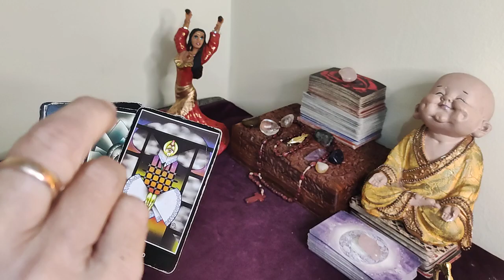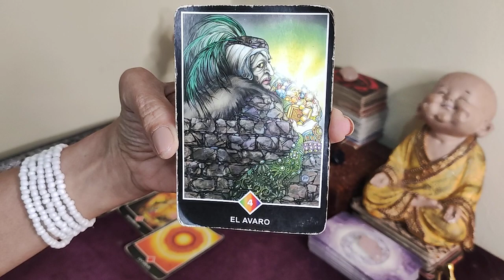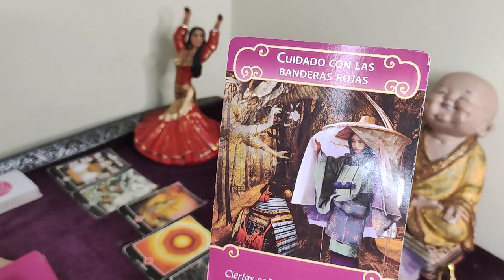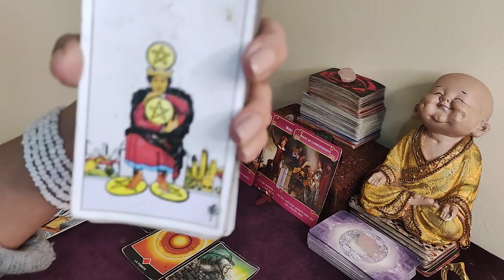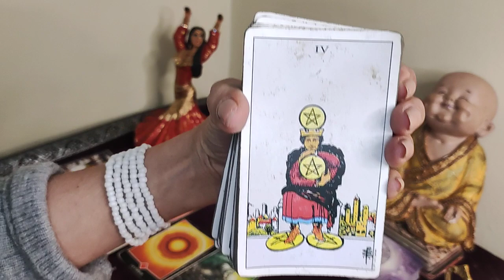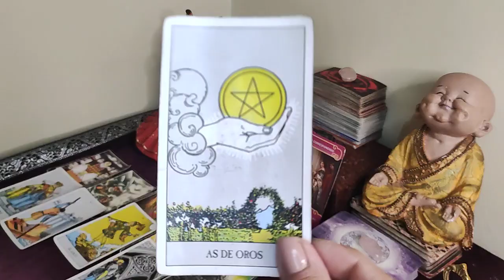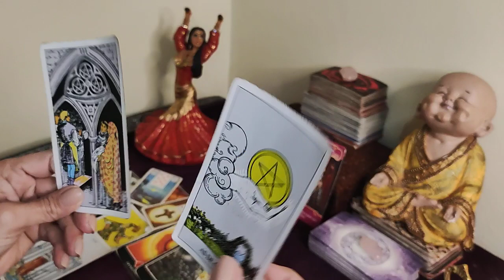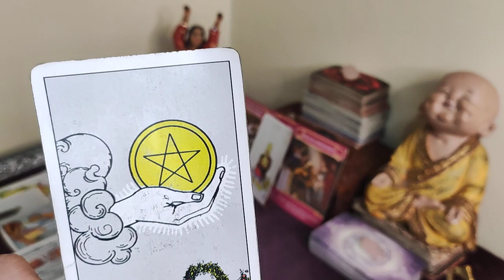LEO 🍀⚡️ESPECTACULAR, LAS CARTAS NO MIENTEN, DIRÁN TODA LA VERDAD! 🌞 ♥️𝐇𝐎𝐑𝐎𝐒𝐂𝐎𝐏𝐎 LEO FINANZAS 2022